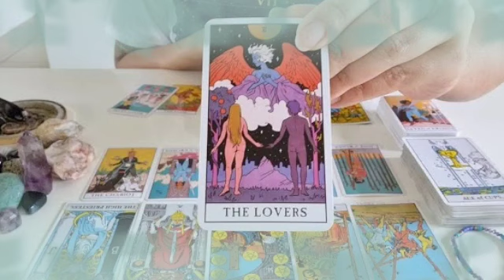تاروت برج الأسد من 12 إلى 20 نوفمبر 2022 // انتصار على طرف ثالث😌و اعتذار قادم من الاكس يا أسد😔